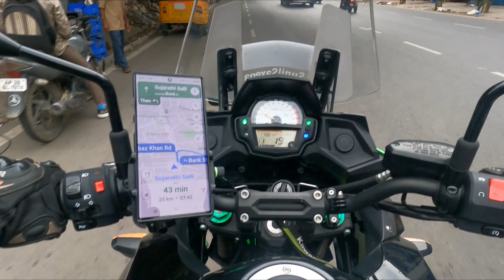Deccan Motocrose | Off-Road track in Hyderabad | kawasaki Versys | Xpulse 200 | bike and Touring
Bike and touring group meet up at Deccan Motocross Srisailam Highway..
riding in off-road is very good experience..